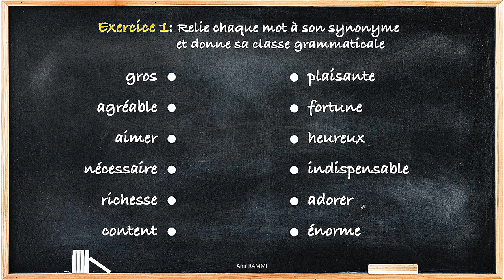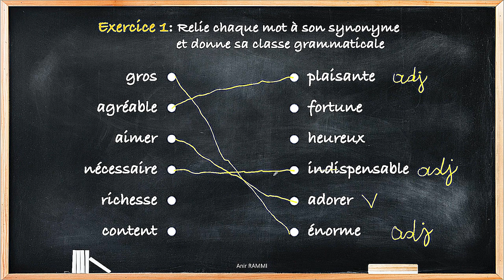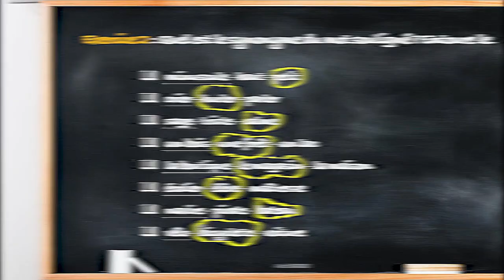Les synonymes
Les synonymes sont des mots qui ont le même sens, ils peuvent être des verbes, des noms ou des adjectifs. Je vous donnerai dans ce cours des exemples de synonymes et on fera ensemble deux petits exercices à la fin.